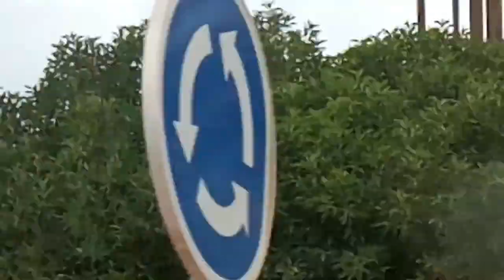رحلتي لمدينة سعيدية,راس الما,شاطئ سدي البشير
استمتعو بالمناظر الخلابة بمدينة السعيدية